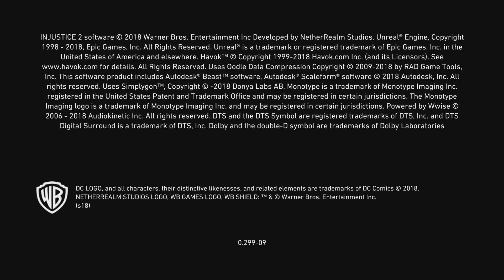Injustice 2_20240503000800